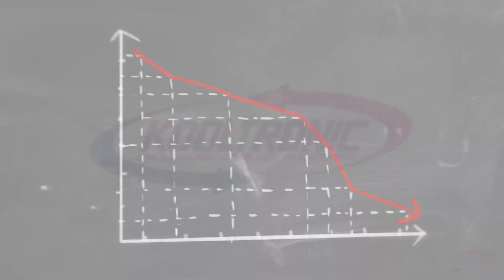7 Enclosure Air Conditioner Dos and Don'ts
Useful tips to consider when you need to choose an enclosure air conditioner to cool an electrical control panel, industrial cabinet, or other sealed enclosure.